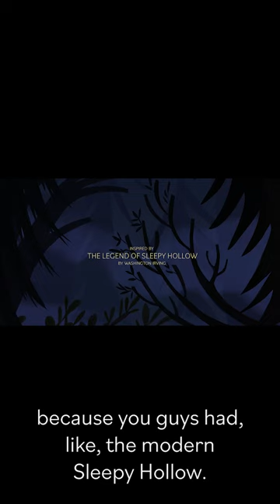Our Animated Opening. | Headless: A Sleepy Hollow Story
We share the origins of our animated title sequence with artist Sarah Kieley.

Featuring:
Sean Persaud
Mary Kate Wiles @emkaysmiles
Sinead Persaud
Sarah Grace Hart
William J. Stribling
Sarah Kieley

HEADLESS: A SLEEPY HOLLOW STORY
A new 10-part series by Shipwrecked Comedy inspired by The Legend of Sleepy Hollow

Written & Created by Sean Persaud & Sinéad Persaud
Directed by William J. Stribling